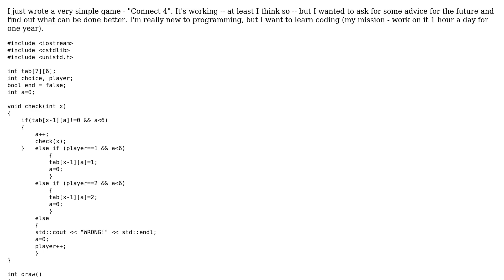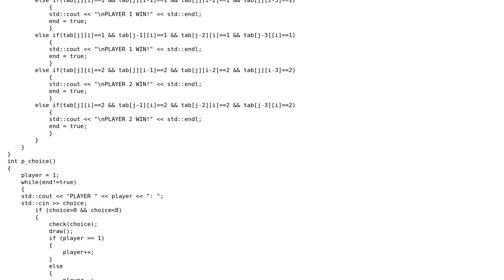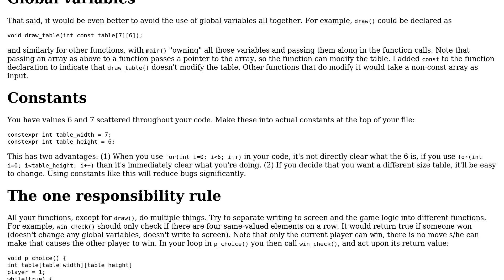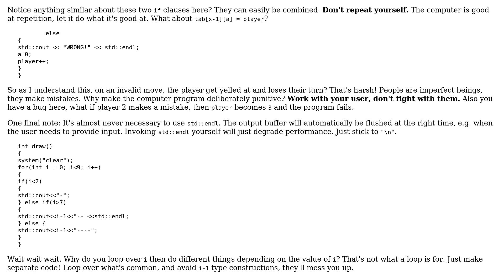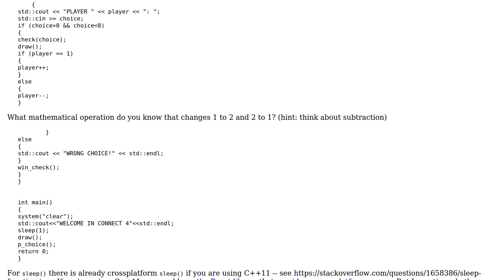Connect 4 in C++ (2 Solutions!!)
Connect 4 in C++

With thanks & praise to God, and with thanks to the many people who have made this project possible! | Content (except music & images) licensed under CC BY-SA | Music | Images & others | With thanks to user Snowbody user included user Cris Luengo and the Stack Exchange Network Trademarks are property of their respective owners. You are responsible for your own actions.